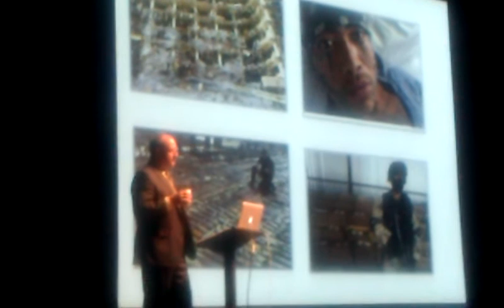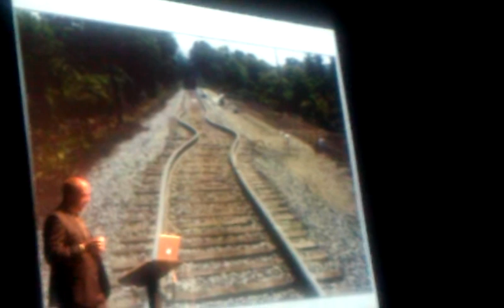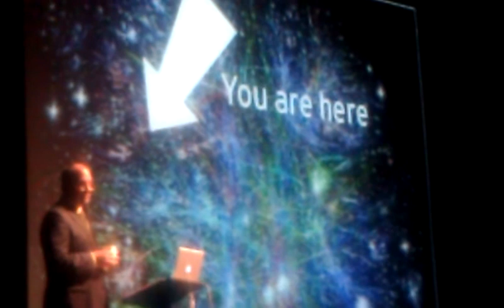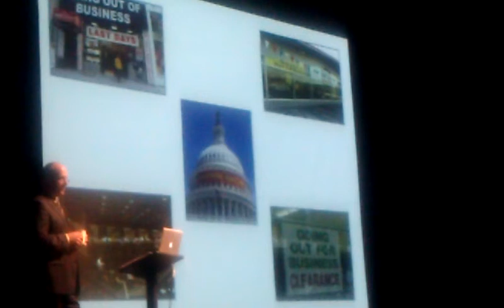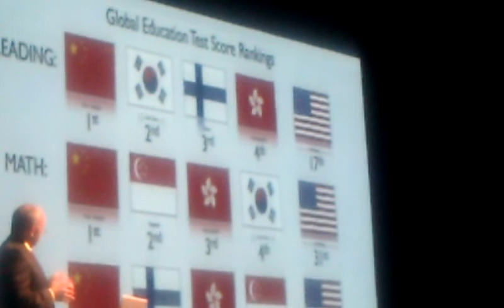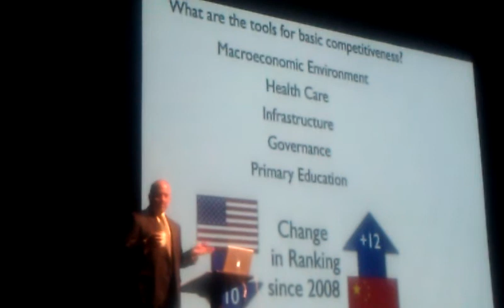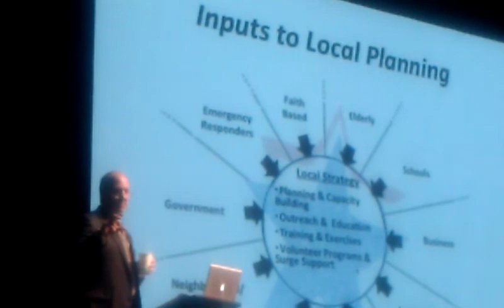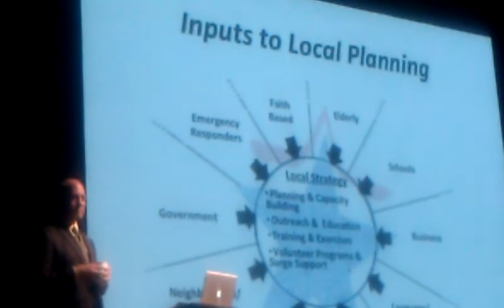(pt2) New Mexico DHSEM Secretary Greg Myers speaks candidly @ UNM-Taos Lecture Series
9/5/2012 - "Rebuilding a Sustainable Society: Disaster & Emergency Planning" - New Mexico Department of Homeland Security & Emergency Management - Video by Occupy New Mexico